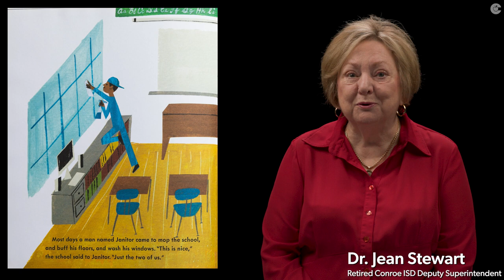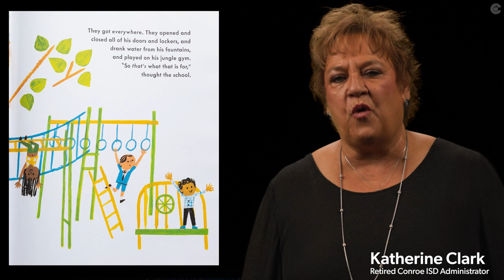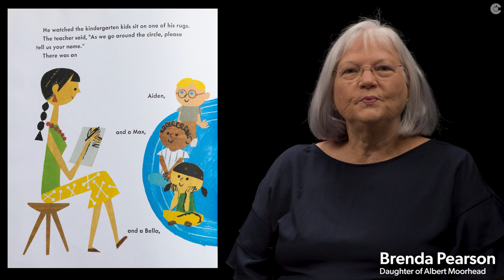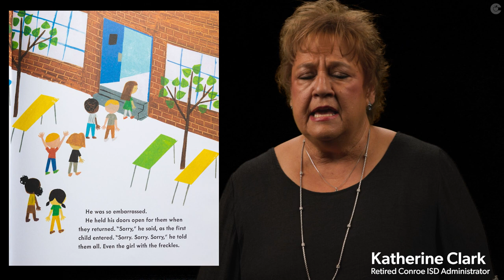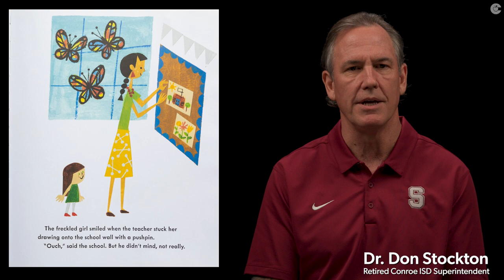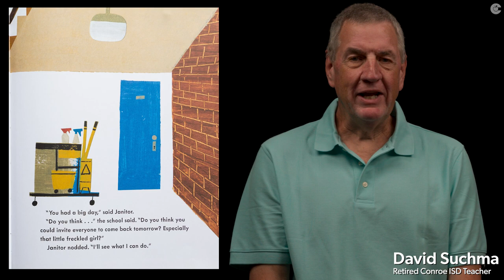School's First Day of School - Read by Conroe ISD School Namesakes and Family Members